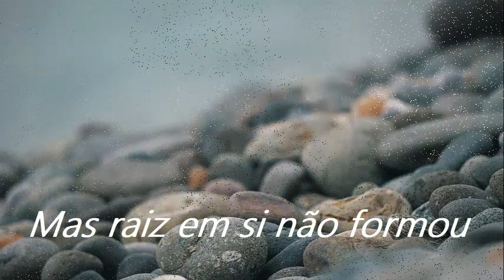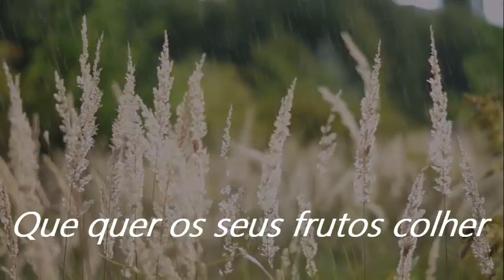VAMOS PRODUZIR FRUTOS DE LOUVOR - Hino 74 (antigo 167) - Sax Tenor (Jeferson Baroni)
Na Doutrina Santa dos Céus, ensinou Jesus Salvador:
Eis que pelos campos lançou a semente o semeador.
Parte da semente lançada, consumiram as aves do céu.
Junto do caminho caiu, e fruto portanto não deu.
Outra parte logo cresceu, mas raiz em si não formou
Entre pedregais foi cair, veio o sol e logo murchou
Outra, que caiu entre espinhos,sufocada, não pode crescer,
Muito tempo não resistiu e veio, portanto a morrer.

Mas em boa terra caiu, outra parte e frutificou
Os seus frutos deu, cem por um, para aquele que semeou.
A Palavra é a semente que em nós opera com poder
Somos a lavoura de Deus, que quer os seus frutos colher.

Coro: Vamos produzir, frutos de louvor. Frutos para a honra e Glória, De Deus e de Cristo o Senhor.